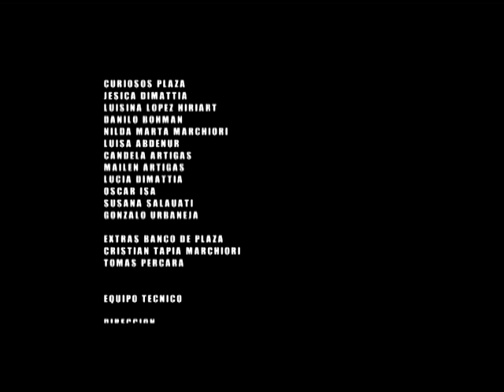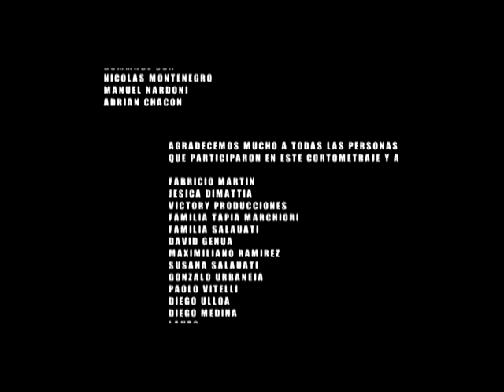"EL LADRÓN" Argentina Cortometraje - short film (2010)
Cortometraje: "EL LADRON"  (2010)
--: GANADOR "MENCIÓN ESPECIAL POR MEJOR EDICIÓN Festival de cine Visión Ribereña 2010":--
Buenos Aires - Pergamino

Dirección - Edición - Cámara - Sonido directo - Sonorización - Postproducción sonido - Musicalización - Asistencia de dirección - Continuidad.
Cristian Tapia Marchiori

Idea Original.
Alejandro Lopez Hiriart

Producción - Guión - Vestuario - Dirección de arte - Catering - Microfonistas - Utilería
Cristian Tapia Marchiori. Alejandro Lopez Hiriart

Correción de Colores - Títulos - Postproducción.
Fabricio Martín. Para Victory Producciones.

Colaboración en gral.
Jesica Dimattia

Música.
Dommage

Elenco por orden de aparición:
Alejandro Lopez Hiriart
Paolo Vitelli
Sebastián Barbero
José Lucero
Leandro Diez
Sergio Alejandro Tapia MArchiori
Gabriela Cecilia Sanchez
Aurelio Lucero
Fabricio Martin
Gonzalo Urbaneja
Paolo Vitelli
Melina Soledad Moran
Walter Percara
Carlos Vitelli

Curiosos Plaza:
Jesica Dimattia
Luisina Lopez Hiriart
Danilo Bohman
Nilda Marta Marchiori
Luisa Abdenur
Candela Artigas
Mailen Artigas
Lucia Dimattia
Oscar Isa
Susana Salauati
Gonzalo Urbaneja

Extras banco de plaza:
Cristian Tapia Marchiori
Tomas Percara

Agradecemos a todas las personas que participaron y colaboraron con nosotros.
Gracias.